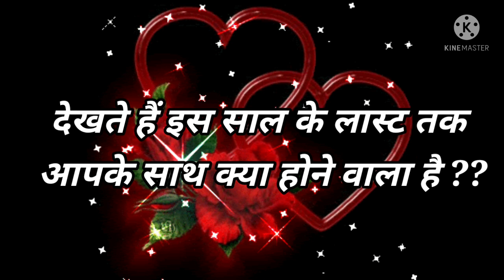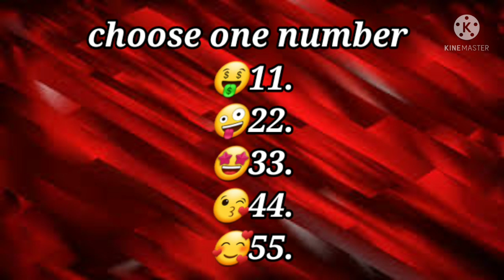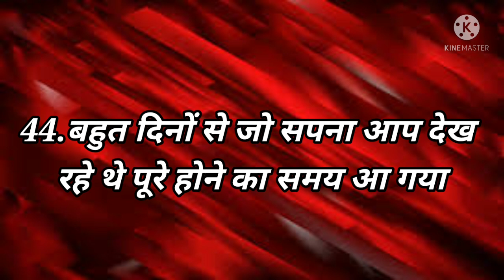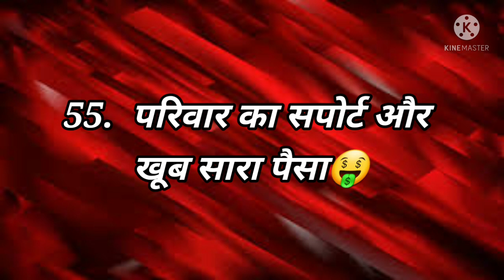Love Quiz game | Love test | choose one number